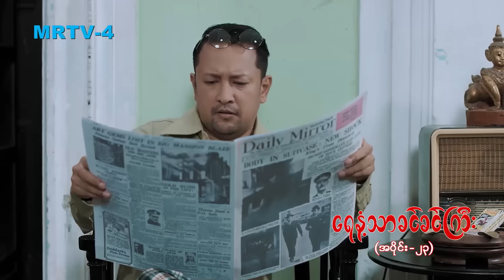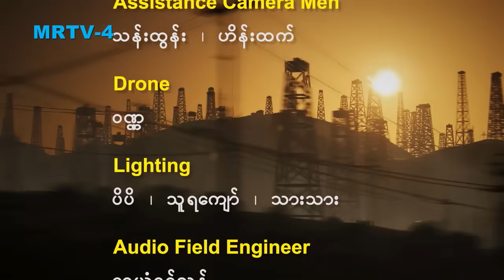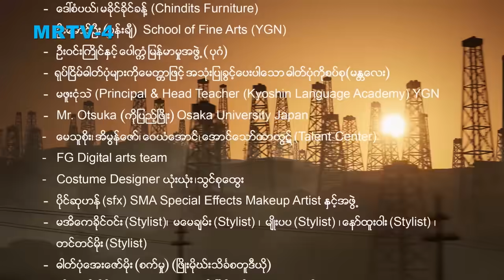ရေနံ့သာခင်ခင်ကြီး [Epi 23 / Seg 3] | MRTV-4 ဇာတ်လမ်းတွဲ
ရေနံ့သာခင်ခင်ကြီး [Epi 23 / Seg 3]

Cast :  အကယ်ဒမီ ရဲအောင် ၊ အကယ်ဒမီ ခန့်စည်သူ ၊ ဟန်ထူးဈာန် ၊ အကယ်ဒမီ စိုးမြတ်သူဇာ ၊ အကယ်ဒမီ စိုးမြတ်နန္ဒာ ၊ ဝေလာရီ ၊ ညီနန္ဒ ၊ ဘုန်းလျှံ ၊ မင်းသူ ၊ စောမင်းယျာ ၊ သုတအောင် ၊ ကောင်းဇံဟိန်း ၊ ရှင်မွေလ ၊ ဇွန်ဝေယံ ၊  Lucas ၊ ဇွဲလရောင် ၊ ပိုင်စစ်မှူး ၊ ထူးမွန် ၊ လှမျိုးသဉ္ဇာနွယ် ၊ ဆောင်းယွန်းစံ ၊ သွင်ပပအောင် ၊ ခရစ္စတီးနား ၊ အကယ်ဒမီ နွဲ့နွဲ့စန်း ၊ အကယ်ဒမီ ချိုပြုံး ၊ အကယ်ဒမီ ဝါဝါအောင် ၊ အကယ်ဒမီ ခင်မို့မို့အေး ၊ ဆုကဗျာ ၊ စုလင်းရှိန် ၊ ဆုဝတီ ၊ နန့်ချစ်နဒီဇော် ၊ အင်းကြင်းထူး ၊ ဆက်ယွန်းတွယ်တာ ၊ ပင်ကီမေ ၊ ဟန်နလာ ၊ ဈာဈာန်ဟန်သာ ၊ ဌေးကျော် ၊ အော်လီဗာ  နှင့် သရုပ်ဆောင်ပေါင်းများစွာ...

Genre : Drama
ဇာတ်လမ်း : မောင်သိန်းဆိုင်
ဇာတ်ညွှန်း နှင့် Director : အကယ်ဒမီ ဇော်မြင့်ဦး
Production : Forever Group & Perfect Film Production
Perfect Film Production မှရိုက်ကူးတင်ဆက်ထားပါသည်။